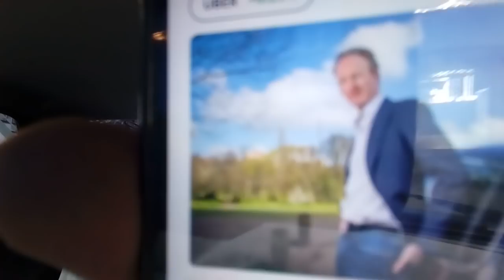A Uber continua enganando os motoristas!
The Telegraph 16/04/21 By Hannah Boland
"Chefe da Uber afirma que a derrota judicial ajudará a vencer corrida de motorista".